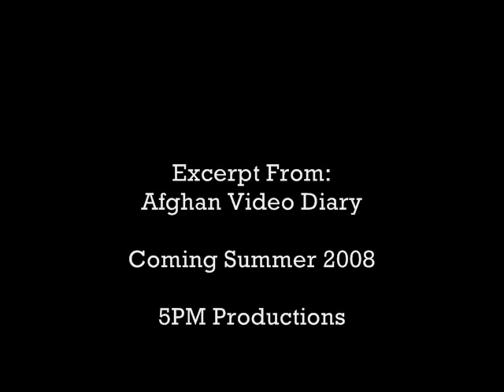Afghan Video Diary - Making the Rounds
We conducted three times the number of missions of any team in Afghanistan with us.  Oh yeah, and I brought my camera for every kodak moment.  CNN refused to comment...

5PM Productions